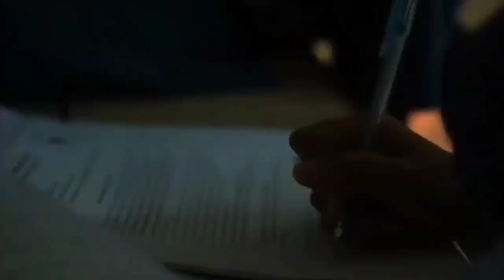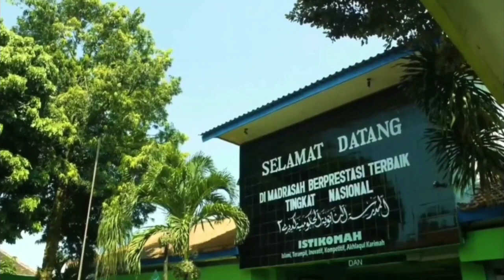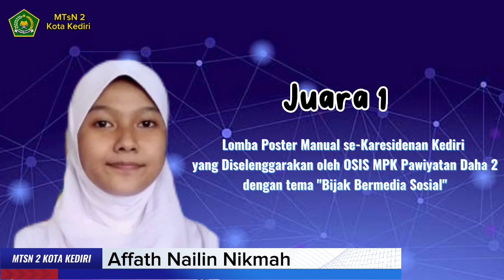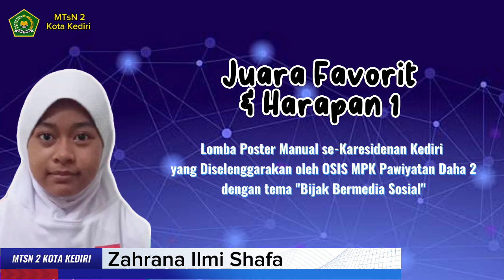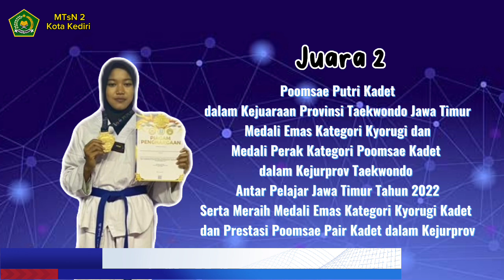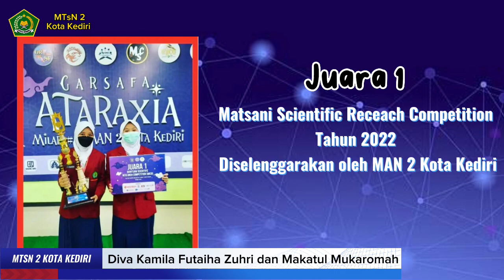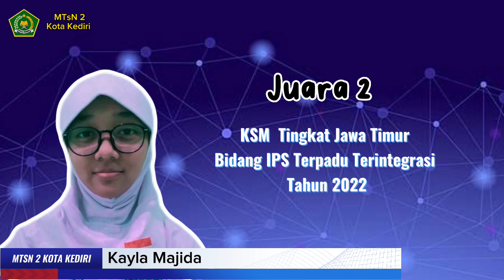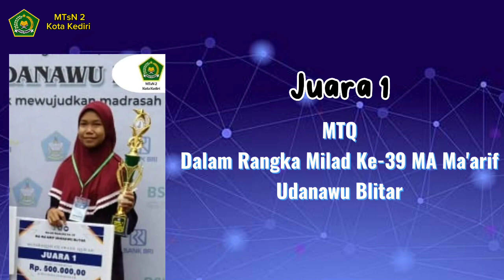Prestasi MTsN 2 Kediri di Bidang Akademik dan Nonakademik